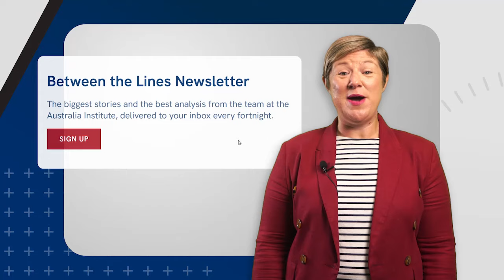Labor & Liberals Attack Greens on Palestine, and Coalition's Target Tussle | Unparliamentary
Unparliamentary is the Australia Institute’s fortnightly show that gives you the scoop on what’s happening in federal politics.

Unpack the big political and policy issues with Karen Middleton, Guardian Australia‘s Political Editor, taking up the role recently after eight years as chief political correspondent for The Saturday Paper. Karen is a veteran of the federal parliamentary press gallery who served as its president for four years and has covered every government since Bob Hawke’s in the late 1980s.

She has worked across print and broadcast media, including a decade as bureau chief for SBS Television, and is a regular panellist on ABC TV’s Insiders and contributor to the Ten Network’s The Project and the Nine Network’s Weekend Today. Karen is a fortnightly correspondent for Radio New Zealand, and occasional contributor to Monocle24 radio London and Turkey’s international television news network TRT World. The author of two books, An Unwinnable War – Australia in Afghanistan (2011) and Albanese – Telling it Straight (2016), she is a former Churchill fellow and was awarded an honorary doctorate by her alma mater, the University of Canberra, in 2020.

Ebony Bennett is deputy director of the Australia Institute and host of its popular webinar series and Follow the Money podcast.